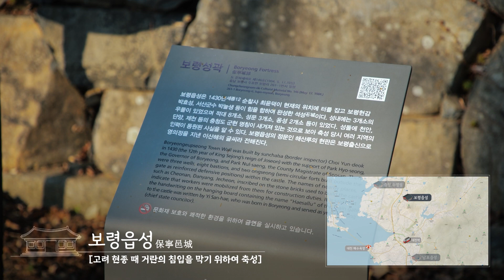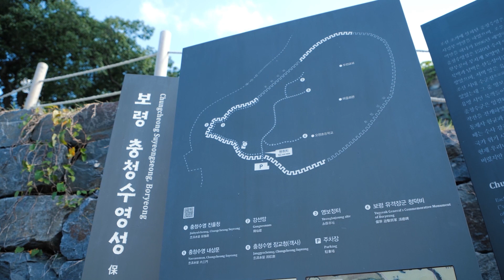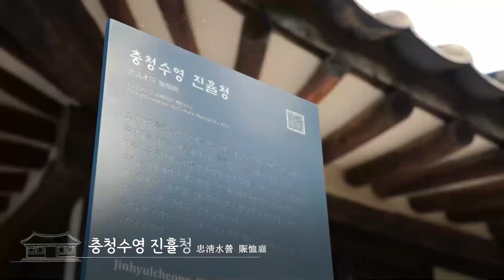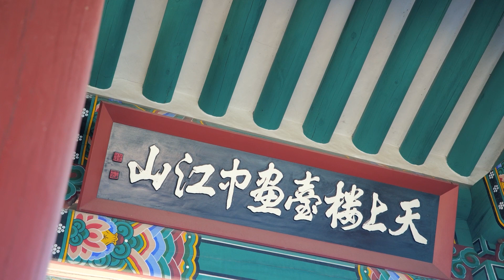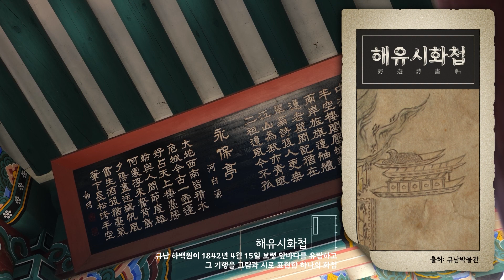충청의 뱃길을 수호하던 요새, 보령 충청수영성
[한국향토문화전자대전] 조선 중종 4년에 축성한 충청수영성은 총 1,650m 의 장대한 성으로, 지형을 이용하여 높은 곳에 치성 또는 곡성을 두어 바다와 섬의 동정을 살폈고 해안방어의 요충지였다. 광해군이 오고 싶어하고 다산 정약용이 으뜸으로 꼽은 충청수영성의 이야기를 담아본다 .